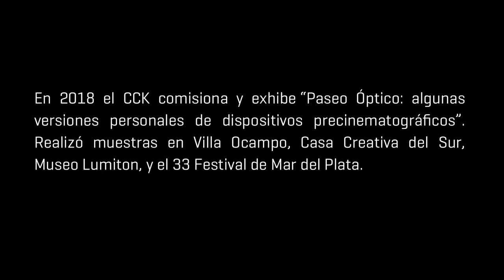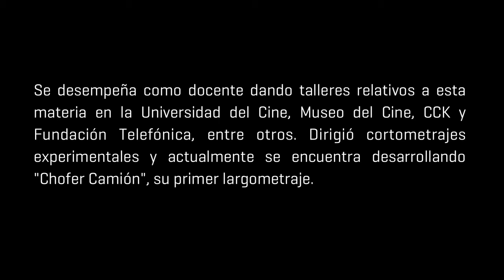Paseo Óptico de Andres Guerberoff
La muestra que se inaugura el 23 de mayo exhibe versiones libres de algunos dispositivos ópticos que tuvieron su auge durante el siglo XIX.

Precedieron al cine como entretenimiento basado en la imagen en movimiento. Originados en su mayoría como dispositivos científicos para el estudio de teorías relativas a la percepción y devenidos luego en aparatos lúdicos portadores de imágenes, nos invitan a explorar la ilusión de espacialidad y movimiento.

Estas tecnologías parecen ahora olvidadas, son difíciles de rastrear, o con la mejor de las suertes, algunas pueden encontrarse agrupadas en el término ´precine´, asumiendo cierta idea de eslabón primitivo de una cadena de progresos. Guerberoff, con sus versiones libres de estos aparatos, nos introduce en el mundo de los Peep Shows, las fantasmagorías, linternas mágicas, los juguetes ópticos victorianos, y los dispositivos científicos cronofotográficos de deconstrucción del movimiento. Primeras experiencias de las imágenes virtuales que, aún hoy, son el futuro.

LUGAR, DÍAS Y HORARIOS DE EXHIBICIÓN
Agustín R. Caffarena 51, La Boca

Lunes, miércoles, jueves y viernes: de 11 a 18 h.
Sábados, domingos y feriados: de 10 a 19 h.
Martes: cerrado al público Entrada general: $50 pesos.

Realización de video: Francisco Lezama